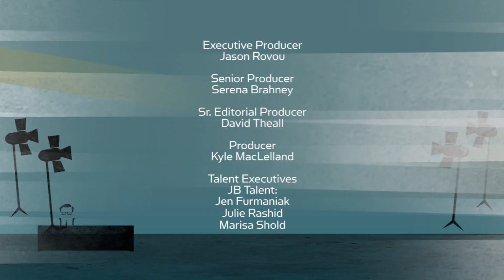Michiel Huisman on 'Game of Thrones' and 'Harley and the Davidsons'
n/a

Acclaimed actor Michiel Huisman joins Larry for a discussion about his diverse career, which includes roles in hit shows like 'Game of Thrones' and 'Orphan Black,' and his next big acting move.

n/a